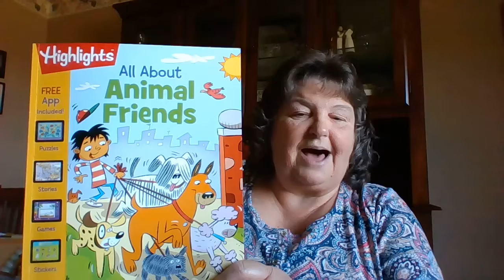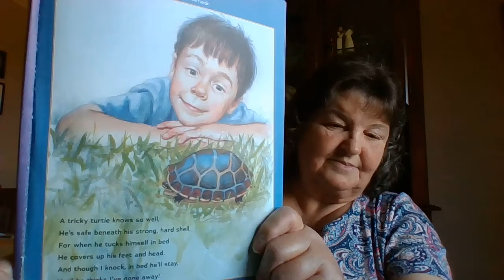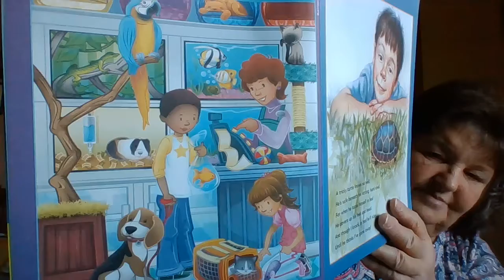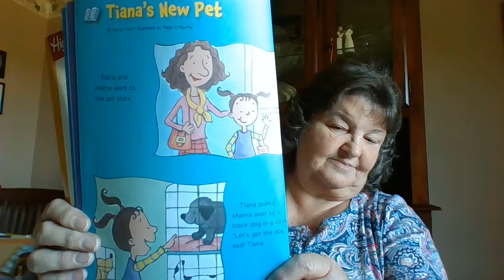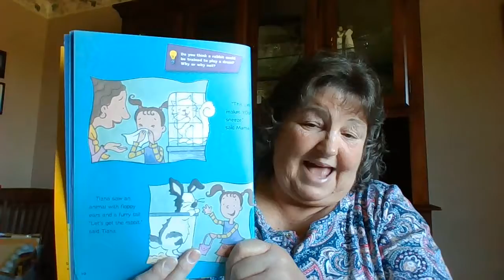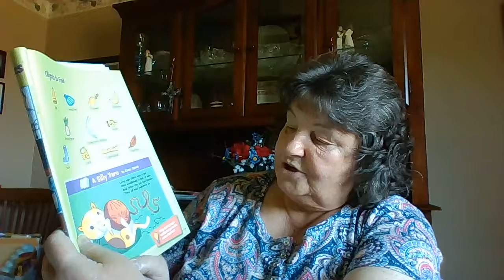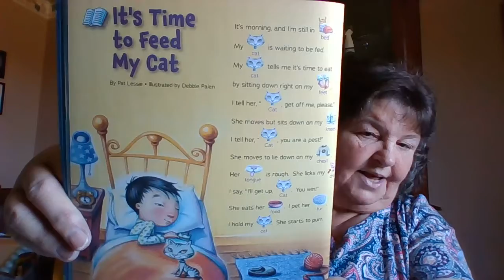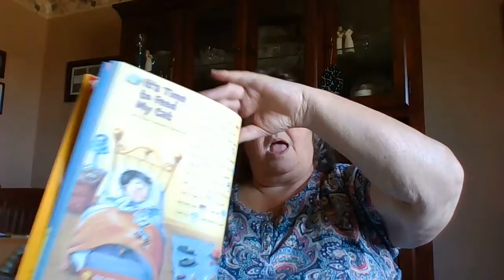Mrs. Almoney reads Sections from Highlights All About Pets